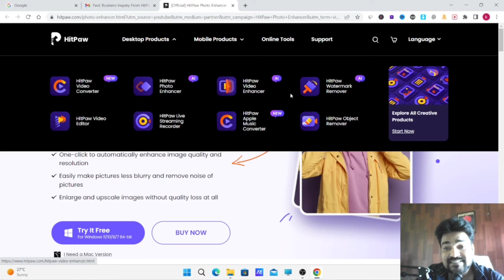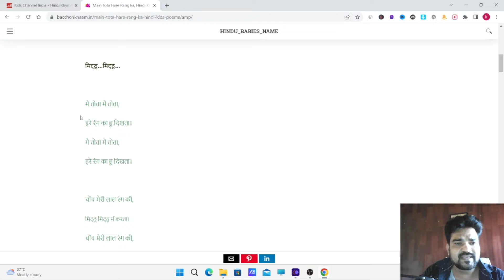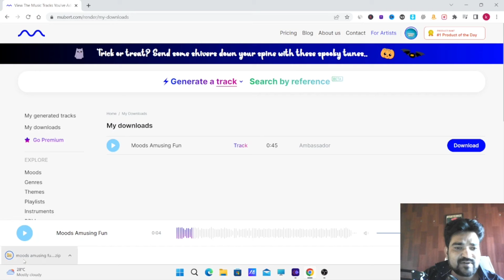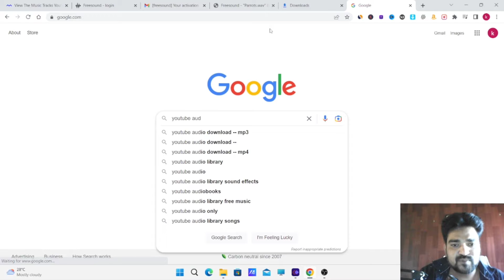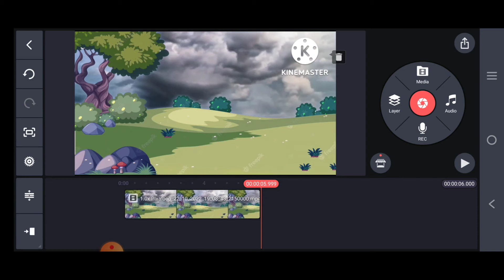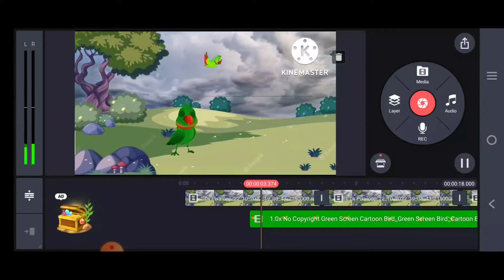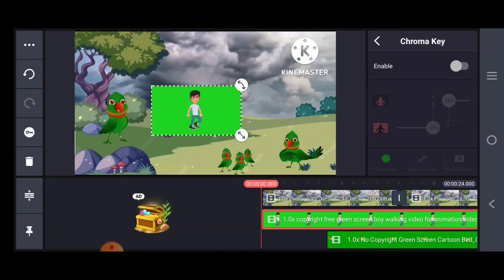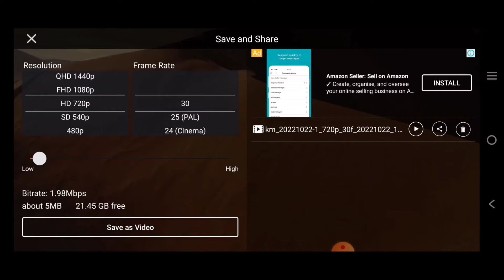😱₹5 lakhs|Upload simple cartoon baby songs from mobile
HitPaw Photo Enhancer can help you upscale your image and enlarge it without losing quality. If your image is blurry you can use it to make it much clear.

Build your business with this tools
 Budget mic for small youtubers
  professional mic for youtubers
  Budget laptop for new youtubers
  Best DSLR
  BEST BUDGET MOBILE
  BUDGET I-PHONE FOR YOUTUBERS
  BEST LED TV
   BEST BUDGET AC
1.1 TON
2.1.5 TON
3.2 TON
VIDEOS NICHE : how to make money online and how to make money from youtube and youtube shorts
best copy and paste youtube method for beginners
how to generates passive income from online businesses
Important Videos
4. Make money online videos
Video topic: How to make money from baby songs
Video is also related to:
channel is also related: vikas ingle youtube channel is also all about digital marketing and also social media marketing drop servicing making mooney online
and how to build a million dollar business through online and online pese kese kamaye
youtube channel se pese kese kamaye yotube poe shurvati views kese laye